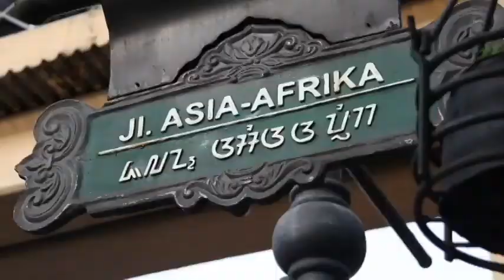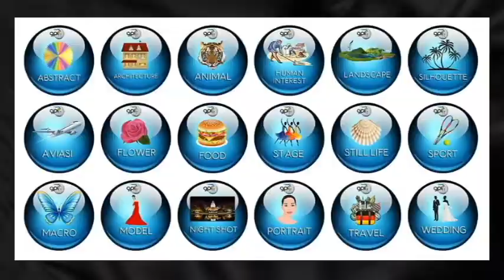Gallery Photography Indonesia - Supertitanium 2018 - Opang Sopanji Danubrata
Opang Sopanji Danubrata - Supertitanium 2018